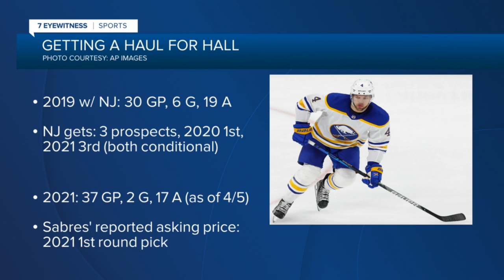Previewing the Trade Deadline with The Athletic's John Vogl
John Vogl of The Athletic joins sports reporter Adam Unger to look at possible returns, surprise deals, and weigh in on whether or not Buffalo has any untouchables.